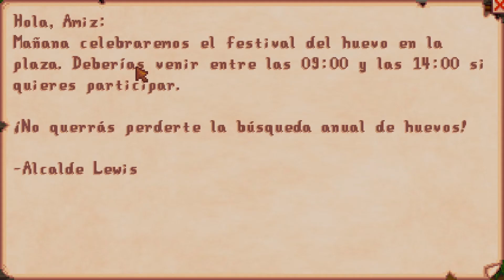Declaro la guerra a mi peor enemigo que es... | Stadew Valley #05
¡Si les gusto dejen su like supremo! 💖 Para que pueda seguir haciendo estos maravillosos videos

⛔ ¡COMENTEN Y DENLE LIKE! ⛔

🎵 ¡Los autores de la musica que uso! 🎵